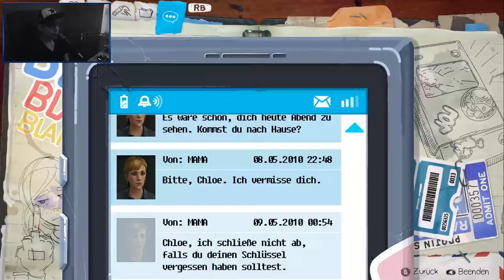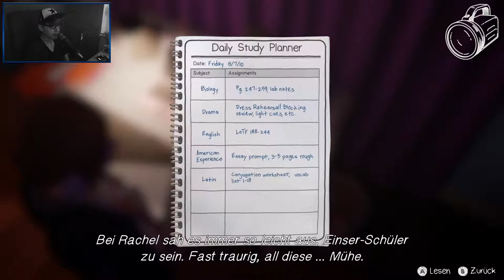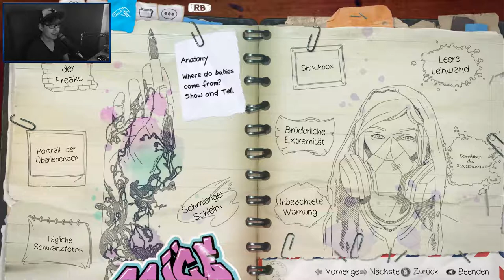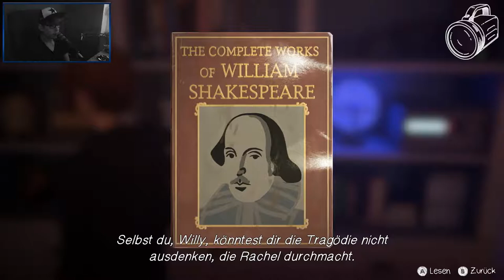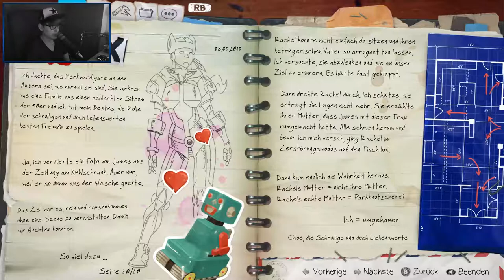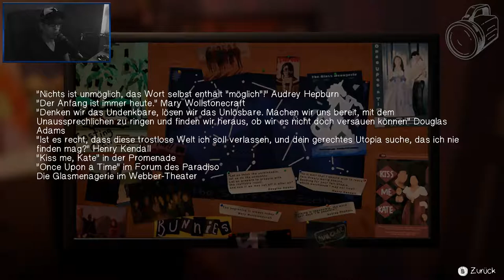LIFE IS STRANGE: BEFORE THE STORM [23] ☕ Die Schönheit der Sterne! | Doky